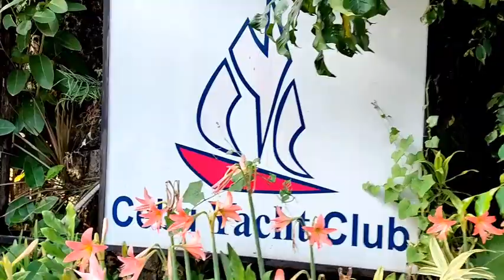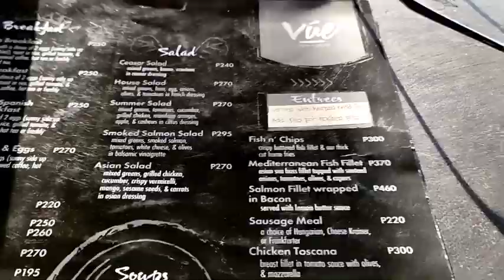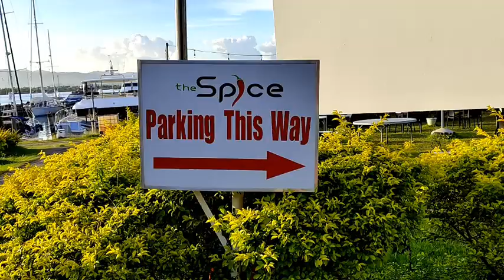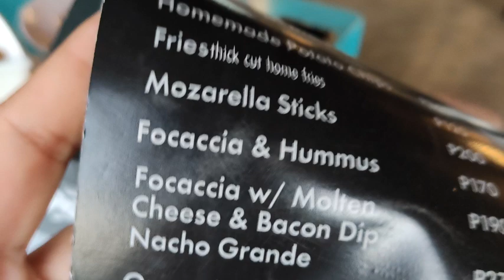CEBU YACHT CLUB VUE DINE DRINKS RESTAURANT..LOCATED AT PUSOK LAPU-LAPU CITY.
Unwind at Cebu yacht club plus having a nice dinner here.